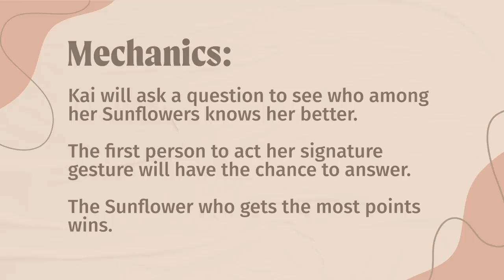Who Knows Me Better?! (Fans Edition) | KYLINE ALCANTARA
While in Subic with some of my fans, naisipan ko to challenge them to play “Who knows me better?!” Hmmm… Sino kaya sa Fantastic Four Sunflowers ang magwawagi? 👑🌻

As a thank you to the 600k subscribers who like and follow the vlog, starting this week I’m giving away a special giveaway if you can answer the question mentioned during the vlog. I’ll announce the winner or winners on the next episode. Make sure to comment your answers below! 🤫